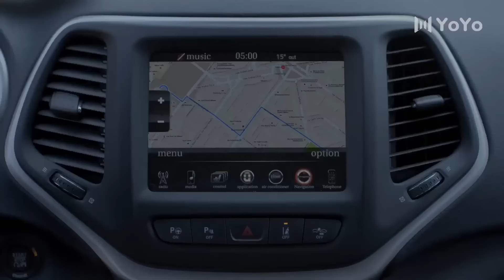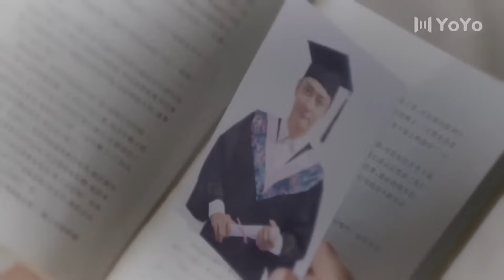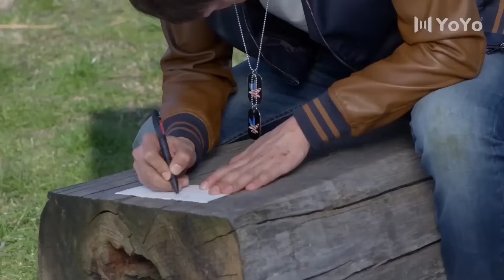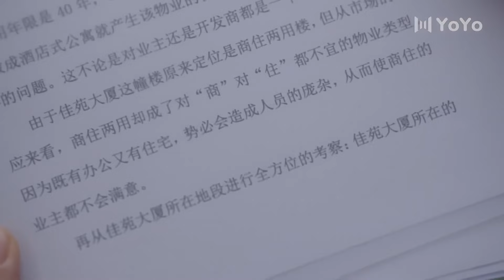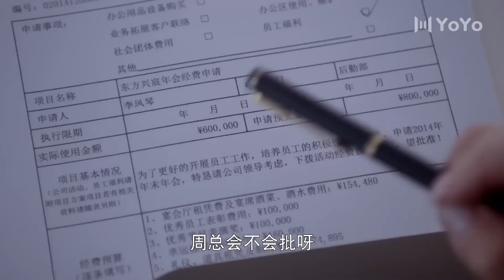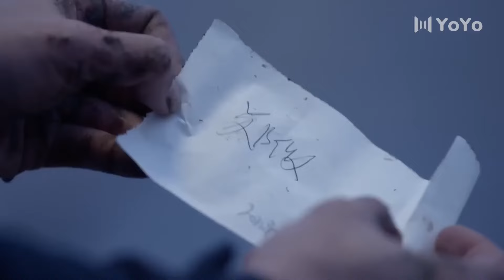【BL电影】小攻临时出差，小受不舍，分别时两人深情一吻🌈同志/同性/耽美/男男/爱情/BOYLOVE/Chinese LGBT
Drama Name: 不曾遗忘的暮光 Last Twilight Kiss